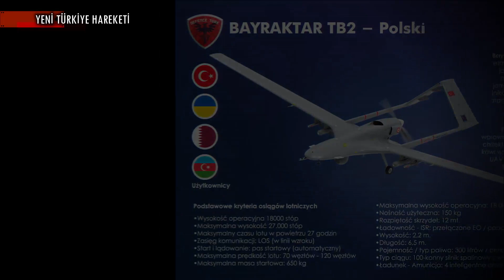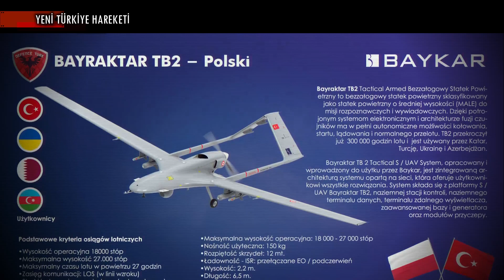Polonya’nın İlk Bayraktar TB2 SİHA’sı Deneme Uçuşunu Gerçekleştirdi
KISA HABER METNİ :

Polonya’nın ilk Bayraktar TB2 Siha’sı, Mirosławiec şehrinde bulunan ve ilk Siha’ların teslim konuşlandırıldığı On ikinci İha Üssü semalarında deneme uçuşlarını gerçekleştirdi. Deneme uçuşlarına ilişkin açıklama Polonya Genelkurmay Başkanlığı’nın Twitter hesabı üzerinden paylaşıldı. Polonya’ya teslim edilen TB2 Siha’larda diğer TB2’lere göre farklı olarak kuyruk ve gövde üstündeki antenler dikkat çekiyor.

28 Ekim 2022 tarihinde On ikinci İha Üssü’nde yapılan tören ile ilk Bayraktar TB2 Siha’lar teslim edilmişti ve Polonya Savunma Bakanı Mariusz Błaszczak törende yaptığı konuşmada şu ifadelere yer vermişti:

“Bugün Polonya Ordusunun birimlerini yeniden yaratıyoruz. Polonya Ordusunun kuvvetlerini güçlendiriyoruz. İlk Bayraktarlar şimdiden On ikinci İnsansız Hava Aracı Üssü’nde. Bayraktar insansız hava araçlarının kullanımıyla savunma kabiliyetlerimizin artması önemli. İnsansız hava araçlarının yanı sıra radar ve kontrol istasyonları da sipariş ettik, teslim aldık. Bu sistemlerle hizmet vermeye hazırız”

BİZ KİMİZ?